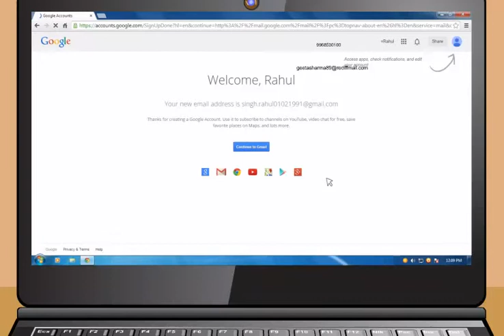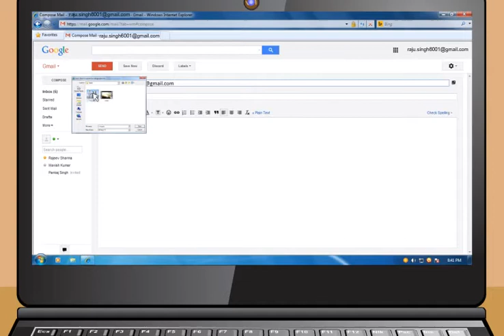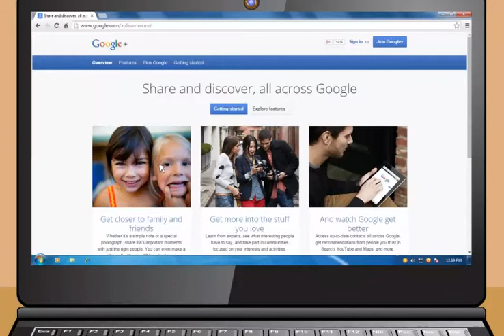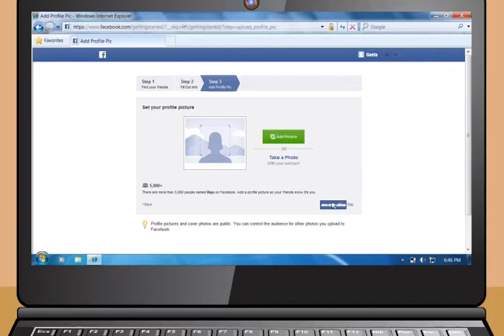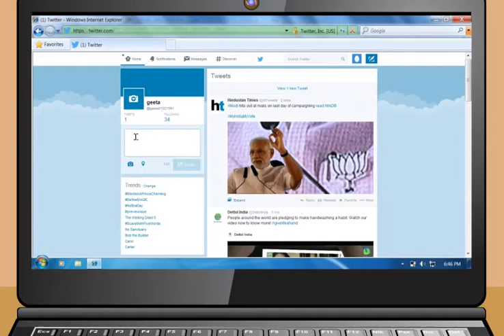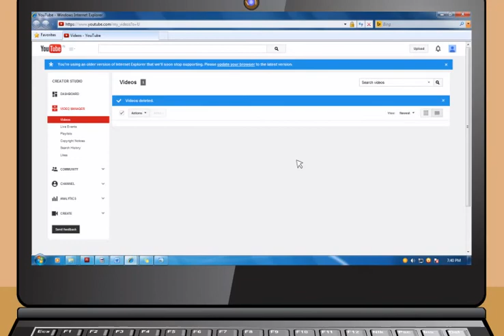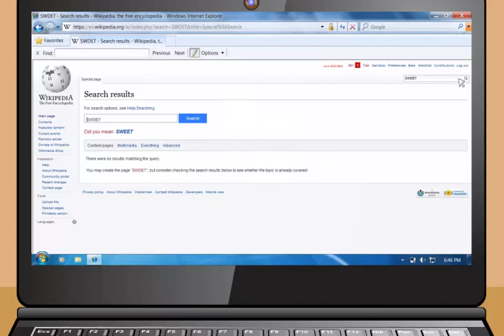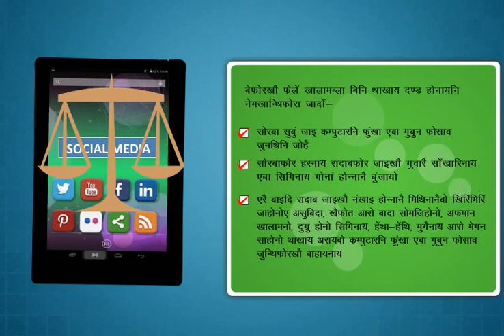Module-4_Communications using the Internet(Bodo)